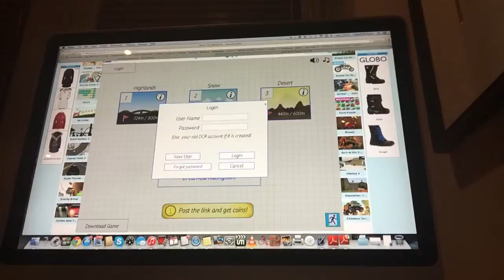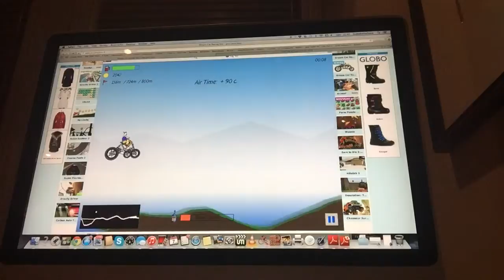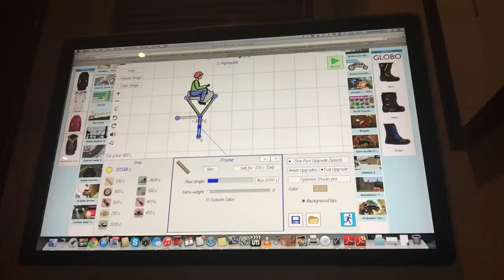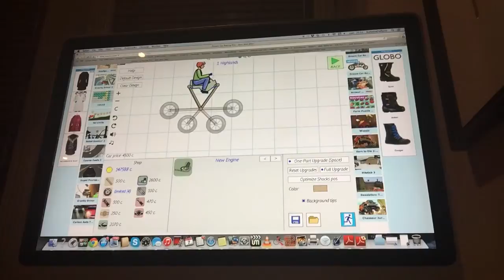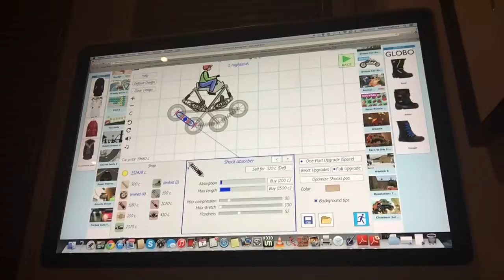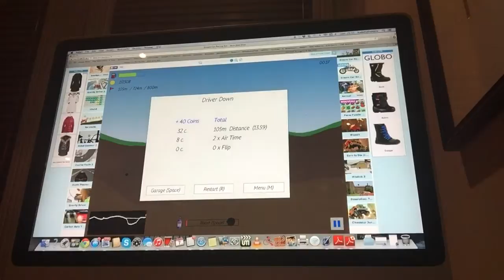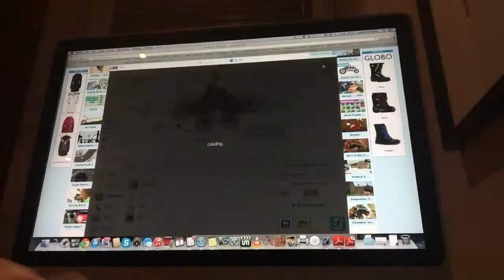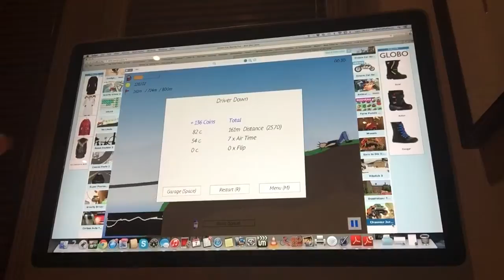Ep1 de dream car racing